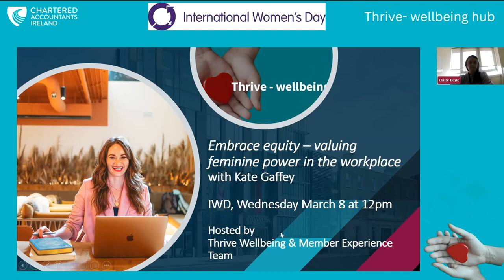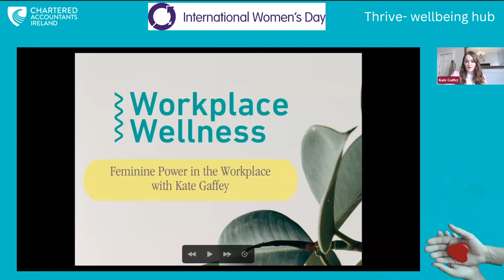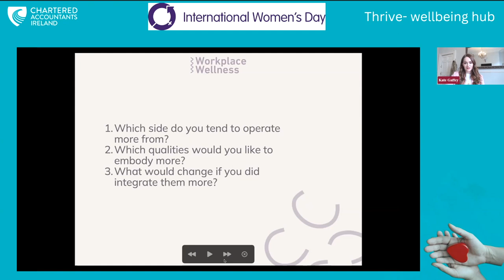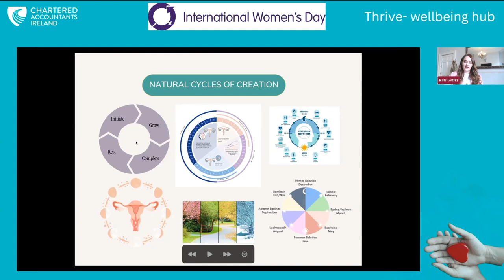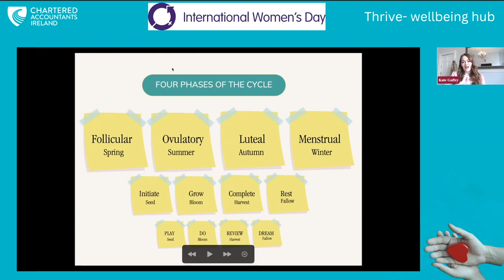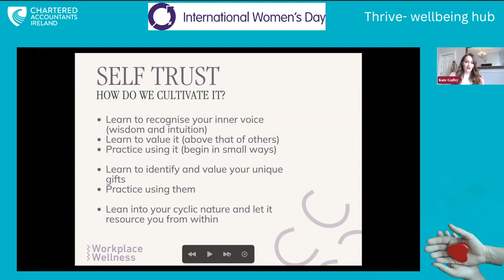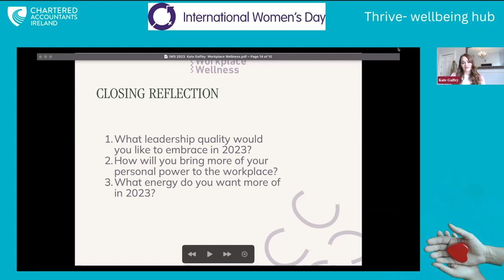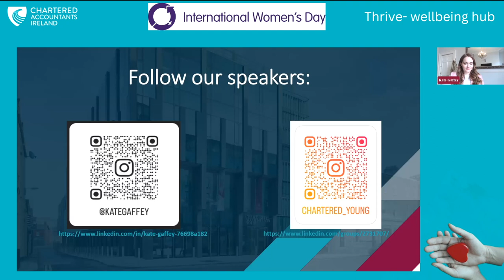Embrace equity – valuing feminine power in the workplace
To celebrate and inspire women this IWD, the Diversity & Inclusion Committee, Thrive and the Member Experience team bring you this unique and thought-provoking event that will explore the value and impact feminine power holds in the workplace. Attendees will hear from the founder of Workplace Wellness, Kate Gaffey, on how we can embrace and build self-trust, nurture the cyclic nature of women, and harness our innate strengths as routes to personal and professional resilience.